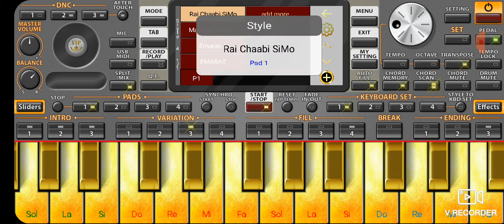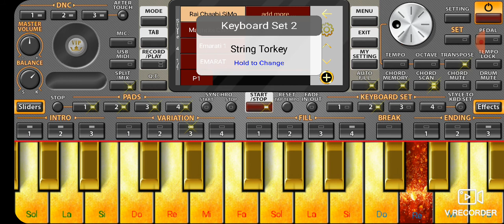Roht 3ndo lghorba cheba maria